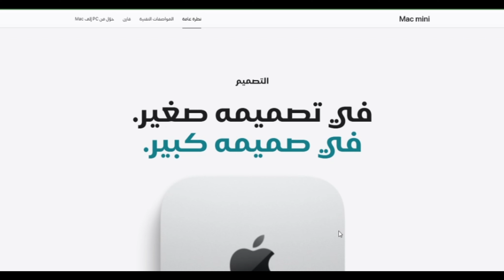كل ما تحتاج معرفته عن Mac Mini M4 | ماك ميني M4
كل ما تحتاج معرفته عن جهاز Mac Mini M4 الجديد من Apple سنغطي تفاصيل المواصفات الأداء والتحديثات التي تميز هذا الإصدار